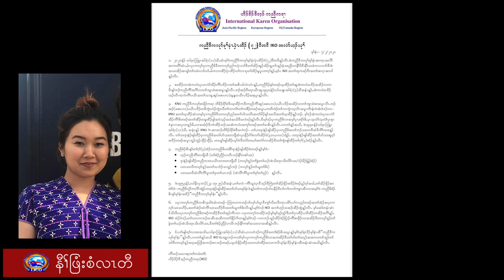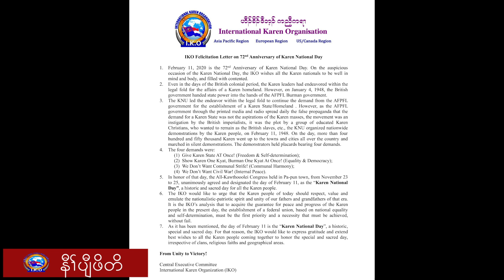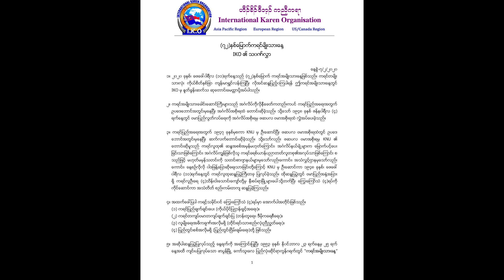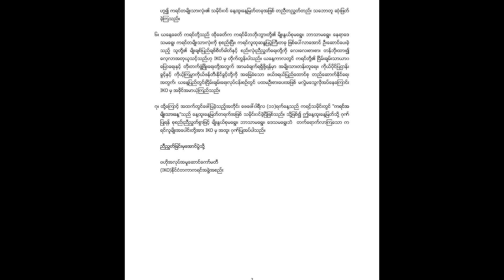IKO Fecilitation letter on 72nd Karen National Day.